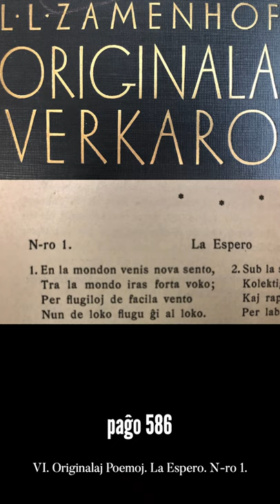Zamenhofa Medito 078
Komenciĝas kunmedito sur la vortoj de la plej fama verkaĵo de Zamenhof, t.e. la poemo La Espero.